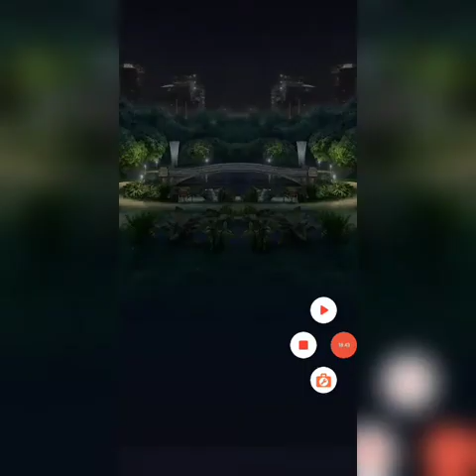Estrategias de combate de ( jurassic world alive) 😎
En este video quiero dara a conocer desde mí punto de vista sierta estrategias de combate que suelo utilizar a la hora de combatir 😋